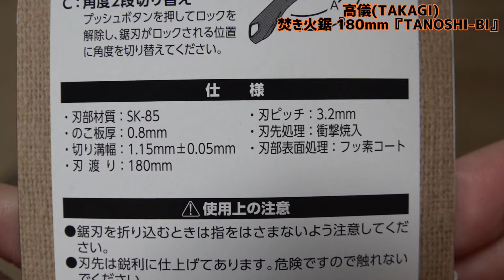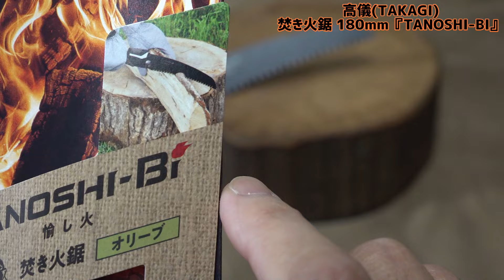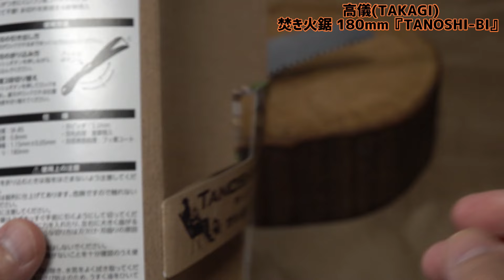高儀(TAKAGI) 焚き火鋸(のこぎり) 180mm カーブ刃『TANOSHI-BI』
00:00　はじめに(価格・説明(経緯)など)

01:57　商品を見る

08:35　購入したきっかけ

12:05　現場でポケットボーイと比較

今回は高儀(TAKAGI)の焚き火鋸 180mm『TANOSHI-BI』のご紹介です！
以前から所持しているポケットボーイ 130mmとの比較もありますが、刃の長さとカーブ刃という事もあって楽に切断できますね！！

◆◆◆商品説明◆◆◆
◆焚き火用(たき火)の薪・生木の切断に
◆アウトドアの雰囲気を出すパラコード付き(60cm スネークノット結び)、カラビナも付けられる形状
◆刃部材質:SK-85
◆のこ板厚:0.8mm
◆切り溝幅:1.1mm±0.05mm
◆刃渡り:180mm
◆刃ピッチ:3.2mm
◆刃先処理:衝撃焼入
◆刃部表面加工処理:フッ素コート
◆刃形状:カーブ
◆製造国:日本

高儀 シャークソー 愉し火 焚き火鋸 カーブ刃 180mm オリーブ【目立不要の永切れを実現する衝撃焼入】Takagi ノコギリ のこぎり 鋸 小型 キャンプ アウトドア 薪ストーブ

OP:『』　ED:『party』
Main:『風の壁』

★amazon　ほしい物リスト★(貧乏人に愛の手をｗ)

当方が運営するYouTubeチャンネル『KELS(ケルズ)・KelkeroomG』は